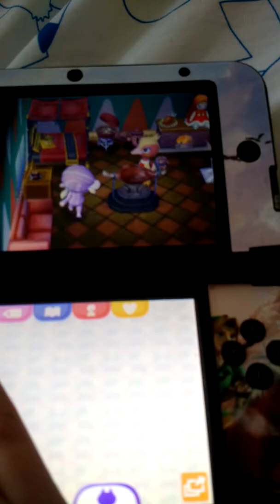Aika village part 2